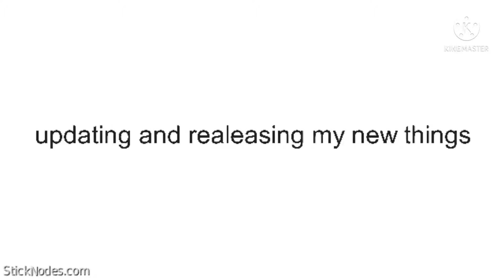Updating and releasing things